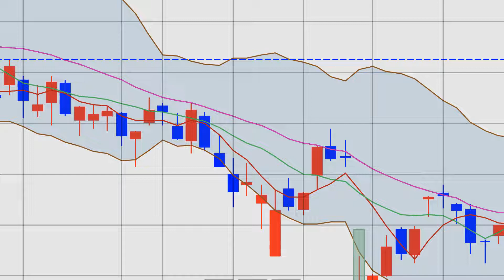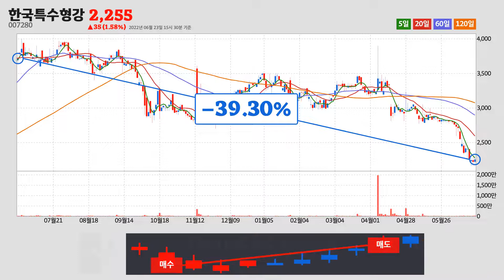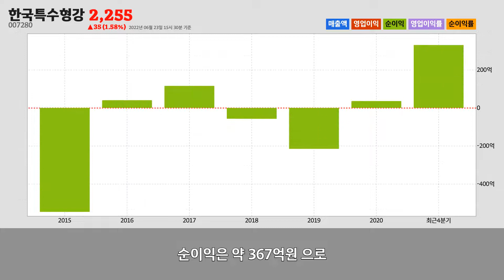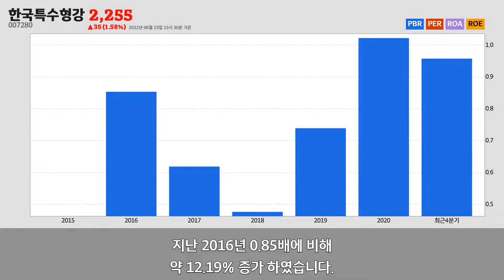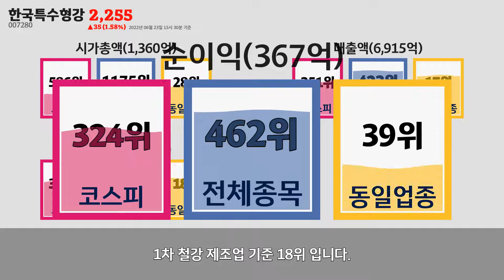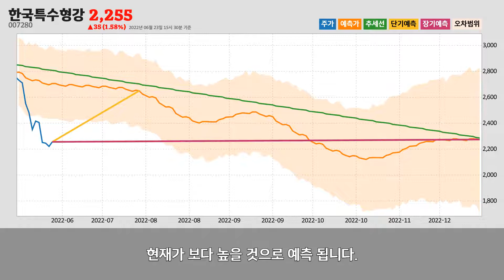한국특수형강주가분석(007280) 2022년 06월 23일기준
한국특수형강은 부산광역시 사상구에 위치한
1차 철강 제조업업체 입니다.
한국특수형강은 2022년 06월 23일 오후 03시 30분 현재